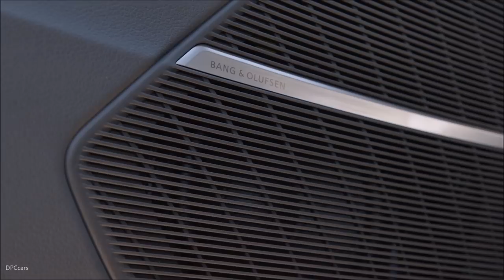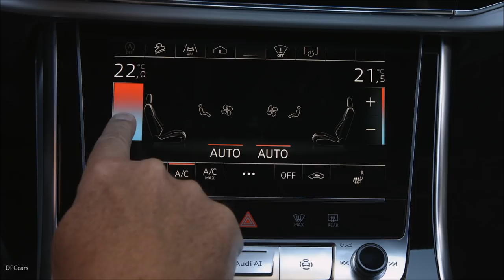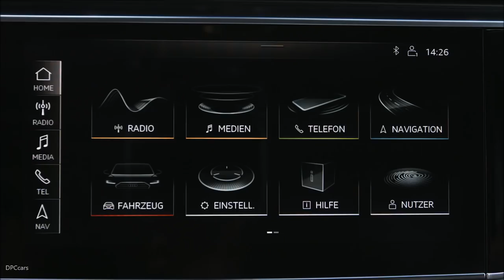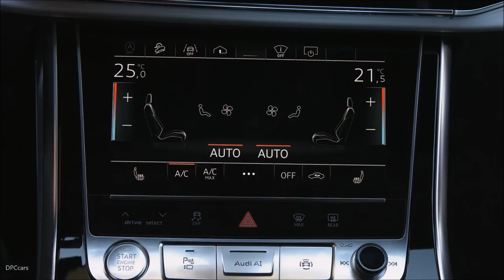2019 Audi Q8 Experience Drive in Chile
With the imposing Singleframe in octagonal design, the Audi Q8 is the new face of the Q family. The brawny radiator grille stands upright and, together with the spoiler that has been drawn toward the front and the large, highly contoured air inlets, emphasizes the self-confident look. The elegantly sloping roofline terminates in gently inclined D-pillars and rests against the quattro blisters above the wheel arches, which house up to 22-inch wheels. Numerous details hint at the design of the original quattro. Strong contours and athletically tight surfaces convey a feeling of power, sophistication and the special dynamics of the permanent all-wheel drive. The spoiler, wheel arch trims, door trim strips and diffuser are in a contrasting color, to further emphasize the off-road look.

Standard LED headlights illuminate the road, with HD Matrix LED technology available as an option. Here both the three-dimensional signature of the daytime running lights and the taillights have a digital character. A light strip connects the units at the rear. As in the original Audi quattro, a black surface underlays this strip. Q8 owners can use the myAudi app on their smartphone to activate various lighting functions and experience them from the outside.

Audi is quattro and quattro is Audi – of course this applies in particular to the Q8, the top SUV of the brand. The purely mechanical center differential transfers the forces to the front axle and rear axle at a ratio of 40:60 as standard. When required, it transfers the majority to the axle with the better traction. That plus as much 254 millimeters (10.0 in) of ground clearance, short overhangs and hill descent control means the Audi Q8 can keep going even after the pavement ends. The suspension with damper control is standard. Audi offers the adaptive air suspension with controlled damping as an option, with either comfort or sport setup. It adjusts the ride height depending on the driving situation and the driver’s preference by as much as 90 millimeters (3.5 in).

Besides the standard progressive steering, whose steering ratio becomes increasingly direct the further the steering wheel is turned, Audi also offers the option of all-wheel steering. It can turn the rear wheels as much as 5 degrees – counter to the direction of the turn at low speeds to increase agility and at higher speeds in the direction of the turn for better stability.

All drive systems are particularly efficient thanks to the new mild hybrid technology (MHEV). The 48-volt primary electrical system incorporates two important technology modules: a lithium-ion battery and a belt alternator starter. During braking, it can recover up to 12 kW of power and feed it back into the battery. The MHEV technology enables long coasting phases with the engine deactivated and a start-stop range that begins at 22 km/h (13.7 mph).